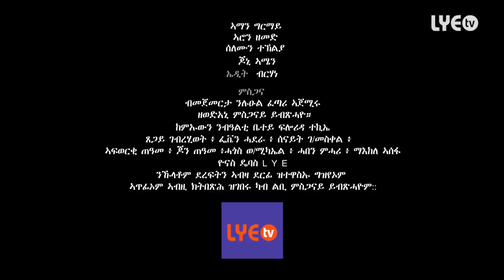LYE.tv - Hani Mihreteab - Embi Bel | እምቢ በል - New Eritrean Music 2019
We love you Deqi Erena and we love Eritrean Music and Culture.
موسيقى إريترية جديدة   // New Eritrean Music